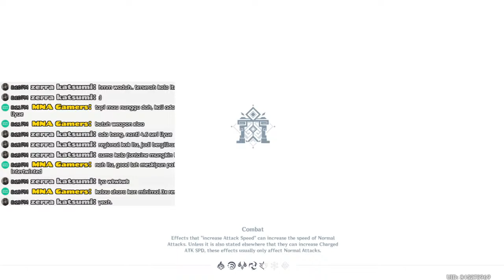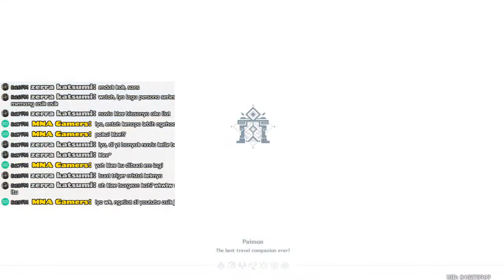#34 Let the Pain Begins~ SPIRAL ABYSS WITH PERSONA 3 MOVIE MUSIC!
Let's do Spiral Abyss with Awesome Tension!
Spiral Abyss March Phase 1, 2024
The Awesome Tension Music from:
PERSONA3 THE MOVIE Music
Composed & Arranged by Shoji Meguro

Genshin Impact - Kazoo Cover
By Psycho PenG

Have suggested playlist to play while do Abyss? Leave in the Comment and I'll consider it when new phase begins!